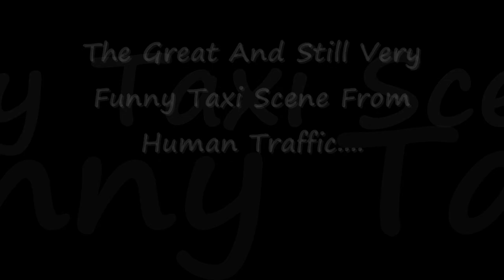Human Traffic ........The Taxi Scene ..........Still Very Funny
Danny Dyer's Funny As F@K Taxi Scene From Human Traffic.